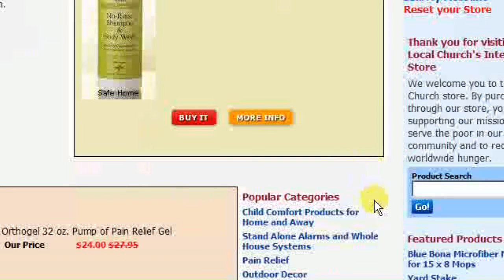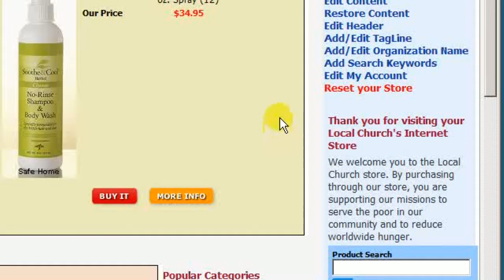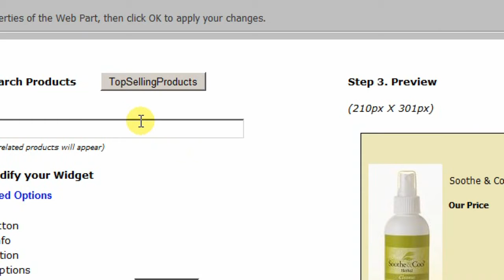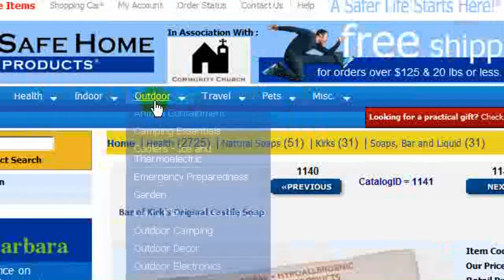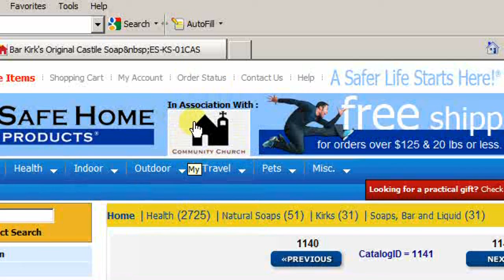Create a free online fundraising store w/ iHelpMy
Learn how to quickly create a new iHelpMy fundraising store. No web development skills are required. iHelpMy provides FREE, online stores for non profit organizations.